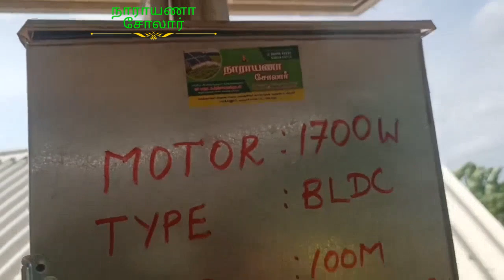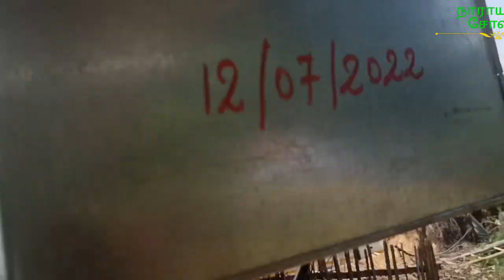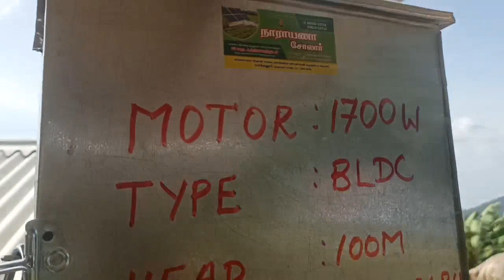1700W BLDC மோட்டார், 1.25 இன்ச், 10000லி, கடம்பூர் கிராமம், சத்தி அருகில், ஈரோடு மாவட்டம்..